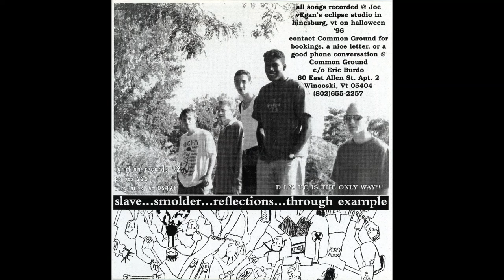Common Ground VTHC EP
Common Ground is a melodic hardcore band from Vermont formed in the 1990's
I was not in this band nor do I own the rights to this music. I bought this 7" EP at a record store and couldn't find it anywhere online and it was too good not to share so I ripped it to my computer to upload it myself.